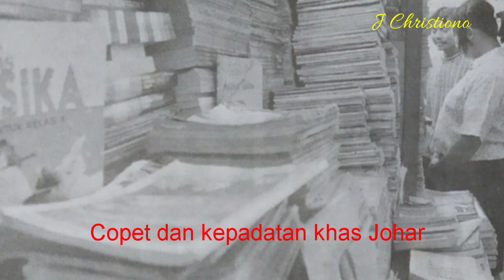Kebangkitan Kembali Pasar Johar Semarang@J Christiono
Pasar Johar merupakan ikon di Kota Semarang. Dibangun oleh pemerintah Gemeente Semarang tahun 1936 dengan arsitek legendaris Ir Thomas Karsten.
Pasar dibangun dengan Pilar berbentuk cendawan yang khas dengan banyak rongga sirkulasi udara di atapnya.
Mampu menampung ribuan pedagang, sampai sebanyak 3000 pedagang. Maka disebut sebagai pasar tradisional terbesar di Asia Tenggara.
Namun tahun 2015 terbakar hebat dan sejak itu pedagang dipindahkan sementara ke tempat lain.
Pada penghujung September 2021 pasar kembali dibuka dan pedagang bisa memulai kembali beraktivitas@J Christiono